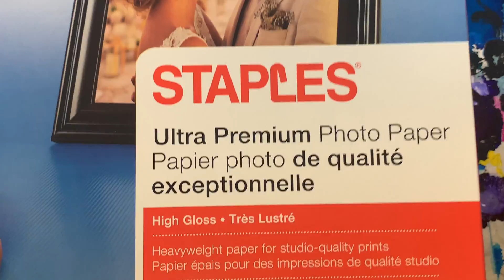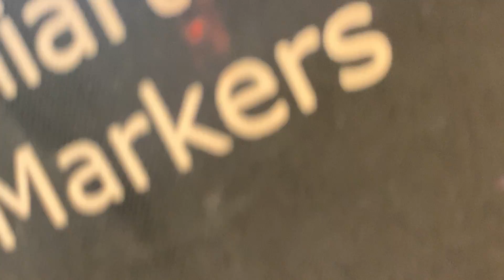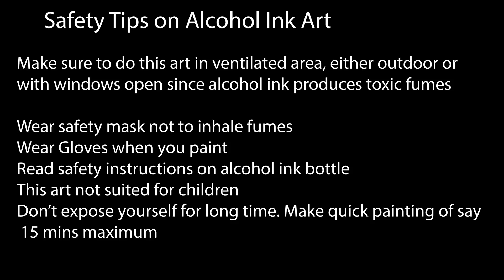Alcohol ink painting- parrot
Let's see How to Draw Alcohol ink painting- parrot Easy . I make daily drawing and painting tutorials for beginners step by step. I show demo of landscape, still life, flowers,  abstract paintings.